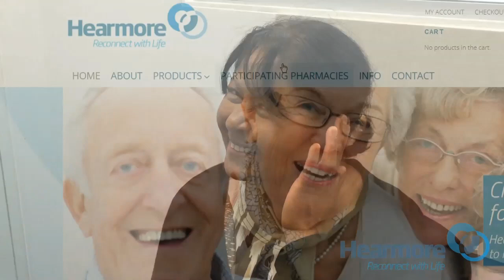How to get Hearmore hearing aids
Step 1
We will then arrange a date and time with you to visit one of our participating pharmacies that is located close to you.
If hearing aids are recommended by the pharmacist, they can be ordered and delivered within 10 business days. Your pharmacist will advise which hearing aid is most suitable for your hearing loss.

Step 2
When your hearing aids arrive the pharmacist will contact you to go back for an appointment so that they can fit the hearing aid for you and so that they can also show you how to use and look after your hearing aids.

Step 3
2 to 3 weeks after receiving and having had your hearing aids fitted, take advantage of the FREE audiology service provided at one of our clinics. You will be given a full diagnostic hearing screen and have your hearing aids fine-tuned to give you maximum benefit.

If you are not completely happy with your hearing aids you can return them within 30 days for a full money back guarantee.